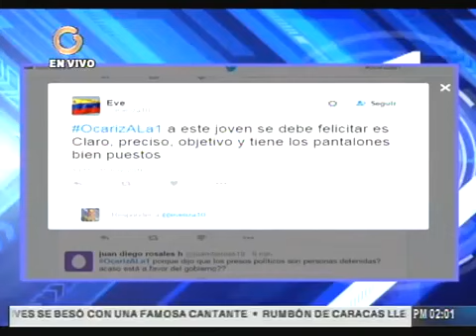Ocariz El primer punto que planteamos en el diálogo fue la realización de elecciones 1